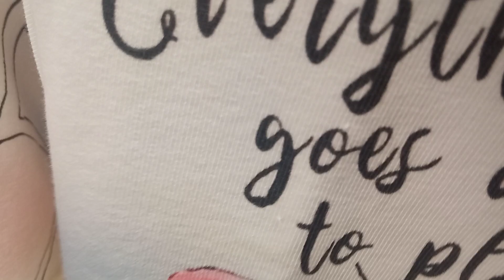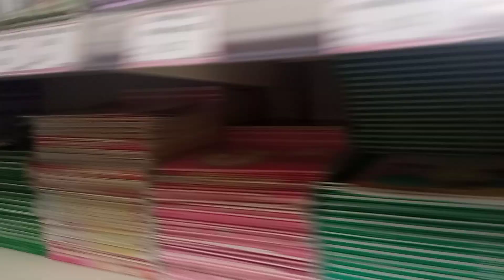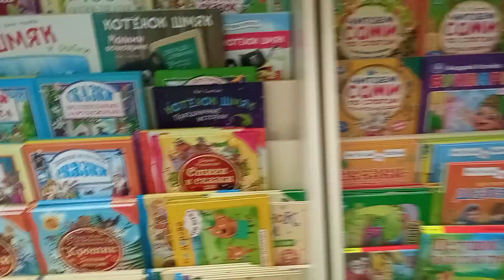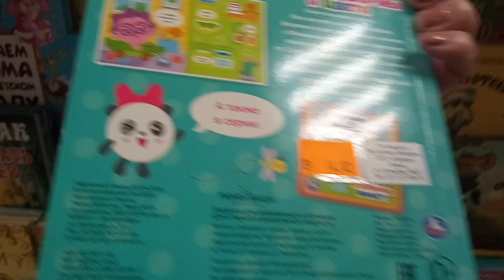Детские игрушки и одежда в ЦУМ. Minsk. Belarus.